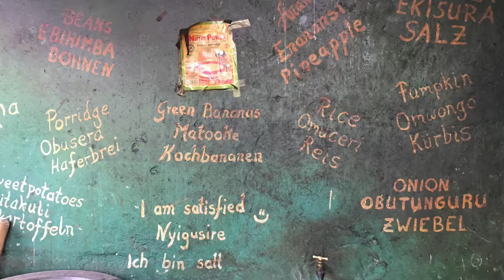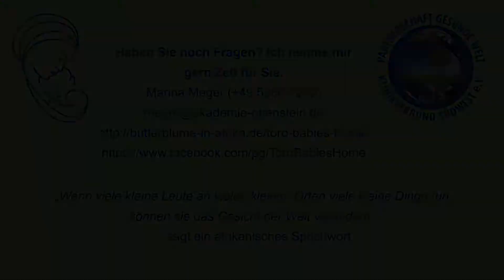Toro Babies Home, Fort Portal, Uganda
Der Kinderarzt Dr. Hans-Ullrich Henschel und seine Frau Rena haben ihre Eindrücke anlässlich ihres Besuches im Toro Babies Home im Juni 2019 in diesem Video festgehalten.

Schenken Sie Kindern, die Furchtbares erlebt haben eine liebevolle Betreuung und eine chancenreiche Zukunft.

Ihre Spende kommt direkt - ohne hohe Verwaltungsgebühren - dem Toro Babies Home zugute. Schon mit 25 € im Monat sichern Sie Nahrung, Kleidung, Gesundheitsvorsorge und Bildung.

Spendenkonto
Partnerschaft Gesunde Welt – Klinikverbund Südwest e.V
Vereinigte Volksbank AG
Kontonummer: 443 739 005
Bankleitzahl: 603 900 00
BIC: GENODES1BBV
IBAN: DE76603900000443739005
Verwendungszweck: "Unterhaltskosten Toro Babies"

Haben Sie noch Fragen? Ich nehme mir
gern Zeit für Sie.

„Wenn viele kleine Leute an vielen kleinen Orten viele kleine Dinge tun,
können sie das Gesicht der Welt verändern.“
... sagt ein afrikanisches Sprichwort.